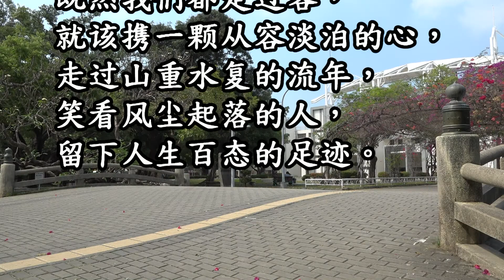2020.9.22 一起來聽好聲音~ 橋邊姑娘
剛剛在唱友匯聽了★湘★ 公主演唱的這首
《橋邊姑娘》,還不錯哦，你要不要來聽聽🧑‍🎤
懷念1263天前的健康歲月. 健康真的很重要